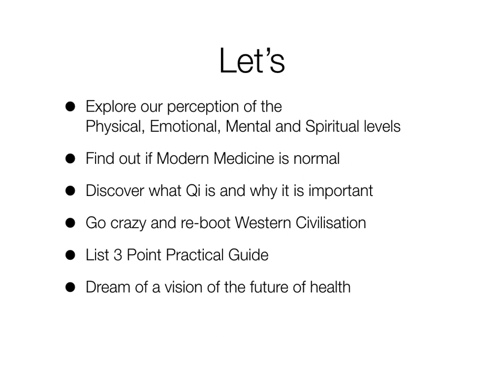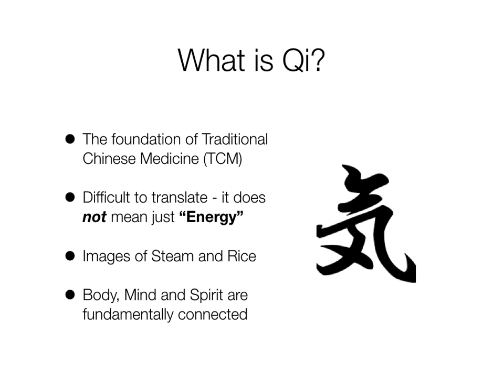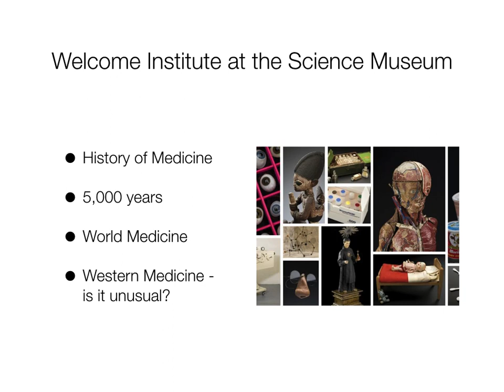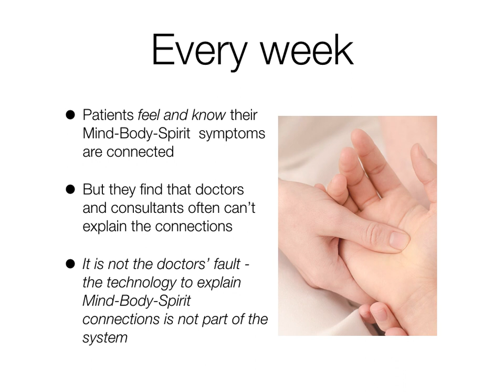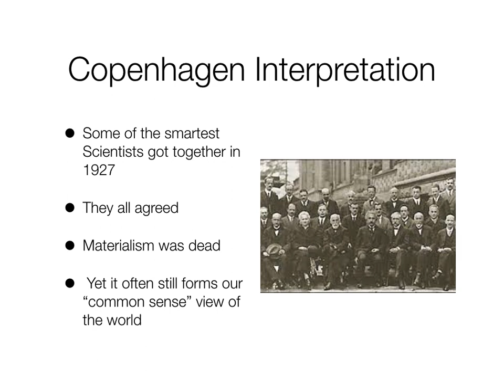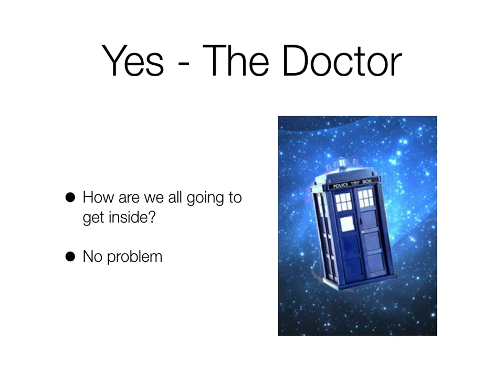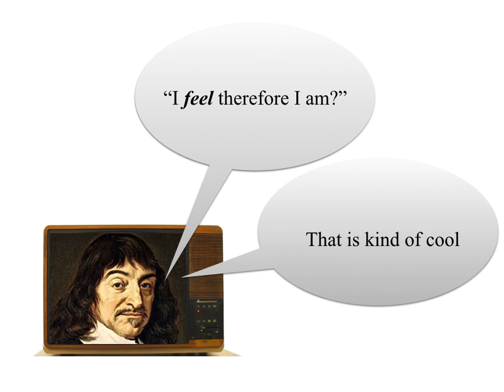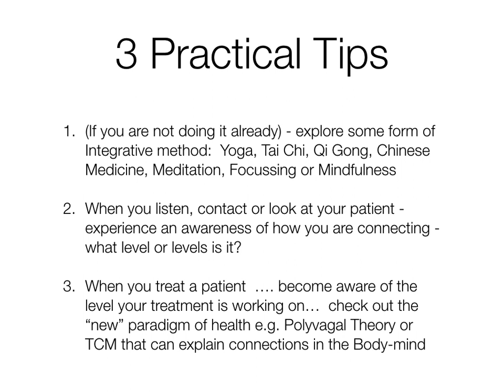Connecting the Physical to the Spiritual with Clifford Andrews Integrative Health Convention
In this video Cliff traces the history of world medicine, finds out what Qi really means and travels back 400 years to introduce Rene Descartes to the Chakras in the hope that it will re-boot our timeline and heal the Mind-Body split in western thought.